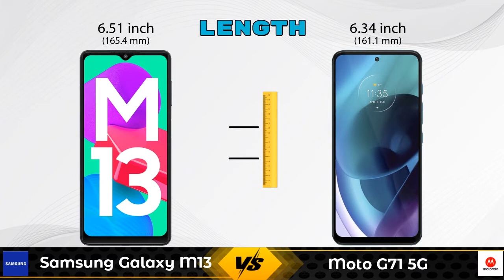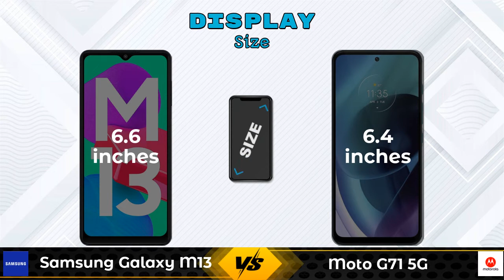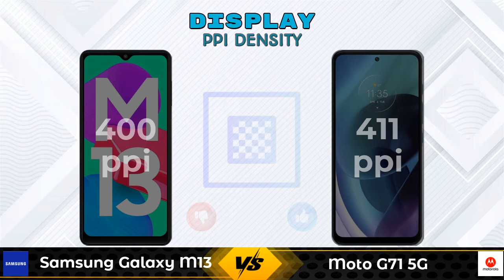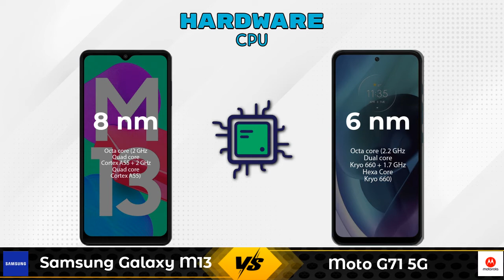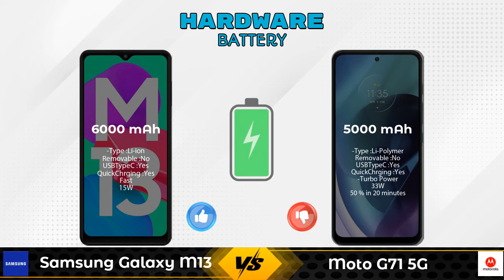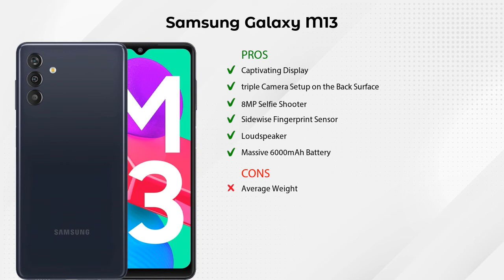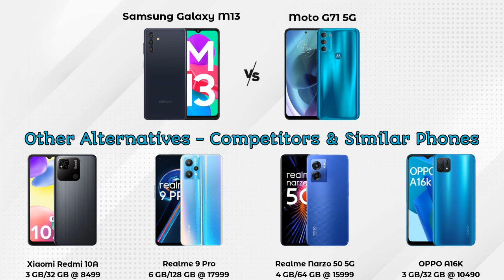Samsung Galaxy M13 Vs Moto G71 5G - Full Comparison [Full Specifications]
In this Video we are Comparing Samsung Galaxy M13 Vs Moto G71 5G with [Full Specifications].

Variant Details:
4 GB / 64 GB - 11999
6 GB / 128 GB - 13999 (Amazon)

Variant Details:
6 GB / 128 GB - 18999

Samsung Galaxy M13 Vs Moto G71 5G full specifications
Moto G71 5G Vs Samsung Galaxy M13 full specifications
Samsung Galaxy M13 Vs Moto G71 5G comparison
Moto G71 5G Vs Samsung Galaxy M13 comparison